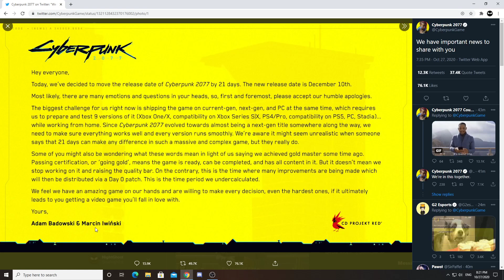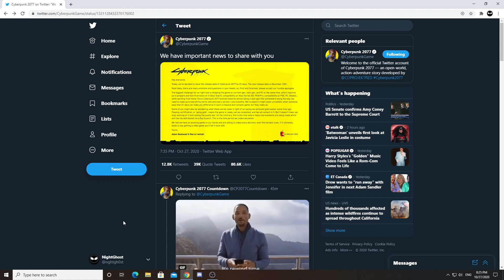Cyberpunk 2077 Delayed Again | Delayed To Account For Next-Gen Platforms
Cyberpunk 2077 has been delayed again, according to developers CD Projekt RED, they are delaying it to account for next-gen platforms like the PS5, Xbox Series X and PC.